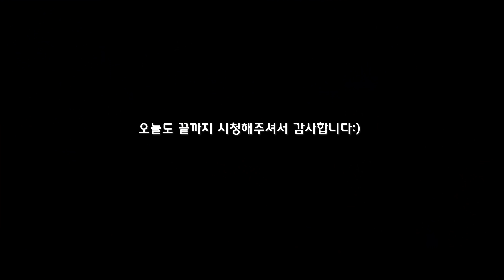초대형suv에 셋이서 차박이 가능할까? | -10°C 한파주의보에 따듯하게 차박 하기 | 포드 익스페디션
촬영 및 편집을 혼자 진행하는 1인 크리에이터 입니다.

오늘은 익스페디션에 처음으로 초대손님을 모셔봤답니다☺
영하10도의 날씨에 따듯하게 보낼 수 있었던 1박2일
오늘도 재밌고 즐겁게 시청해주시구

- 캠핑장비

※ 파트너스 활동의 일환으로, 이에 따른 일정액의 수수료를 제공받고 있습니다.

※노지 차박지 관련, 타유튜버분 언급, 광고성 댓글, 반말및 욕설, 개인정보가 담긴 댓글은 삭제될수 있습니다.